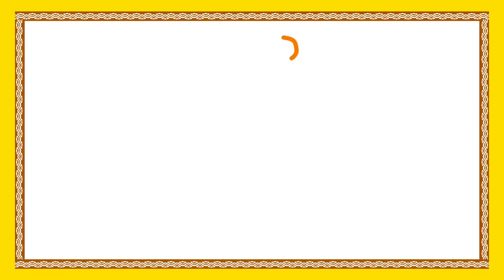Kam Singh Story | కామ్ సింగ్ స్టోరీ | Moral Short Stories For Children | Cartoon Stories |Bommarillu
Kam Singh Story. We bring the latest rhymes for children. Bommarillu channel is designed to make your children learn all-time famous rhymes. By watching these rhymes, children can grow their knowledge and also get engaged with colorful animations.